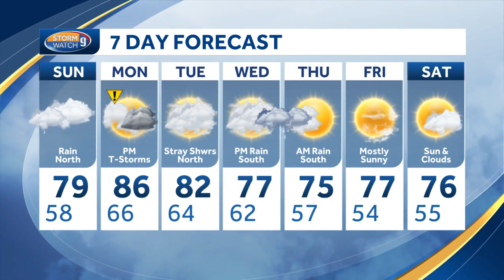Video: Cooler Weekend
Cooler Weekend - Eric Weglarz